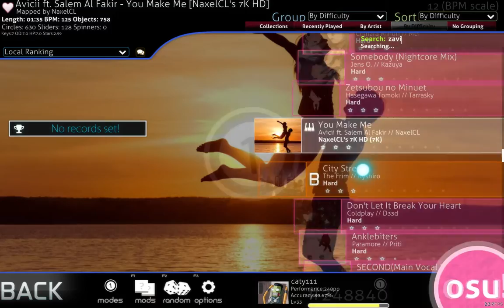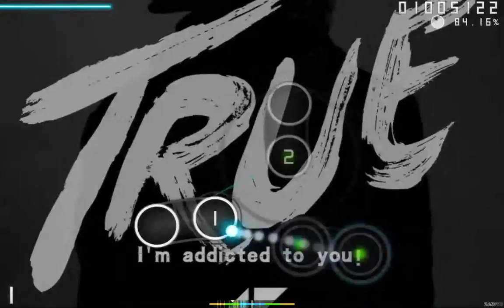Osu - Climbing the Ranks